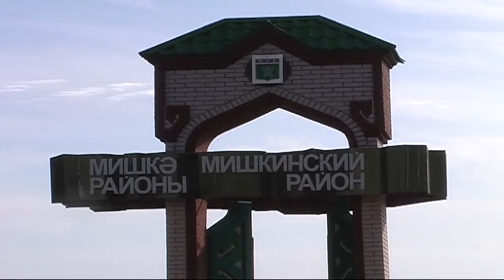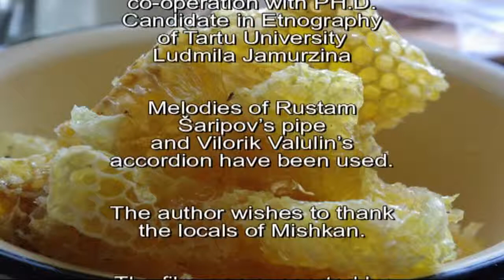SWARM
There are over 20 million speakers of Finno-Ugric languages in the world, among them are the Maris. They are divided into 3 ethnographic groups: Eastern, Meadow and Hill Maris. Most Eastern Maris live on the shores of the river Belaya in northern Bashkortostan. Beekeeping in Bashkortostan is an ancient native traditions. The Eastern Maris adopted the methods of the Bashkirs and began to keep bees together with them.